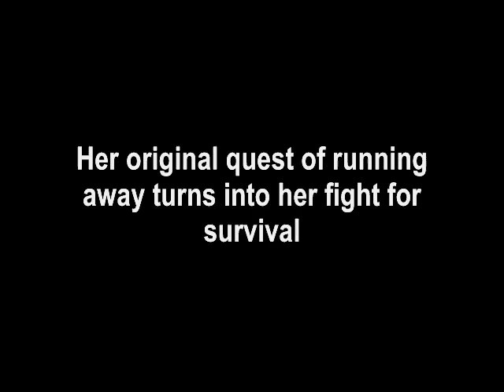Missing! Chapter 8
ok so apparently the words handcuff, handcuffs and handcuffed are really big on YT cuz it got me almost 500 views on the last chapter ha and i also had to change the song because it kept saying my video was matched to third party content..you're missing is still the theme song it just wont be featured in my videos anymore... any who chapter 8
I sat on my bed a while longer. All I did was think and cry. A little later my mom came in and hugged me. After a bit we let go and she looked at me.

Im sorry that you have to go through this, She said to me.

I nodded as I wiped my tears but they were quickly replaced by more tears as I started to cry all over again. Mom handed me a tissue and put a hand on my arm.

After a moment of silence she said something else.

Zoey called while ago and wanted to know if you were up for company late.

I nodded again.

Ok, why dont you call her and tell her to come on over. She said getting up.

Okay, I replied as I watched her leave.

I reached over to my phone after she left.
Hey Zoey. I said into the phone when she picked up.

Hey

Would you like to still come over?

If its not to much trouble, sure

Dont worry its fine.

Alright, see you in 10.

Kay, see you then.

Ten minutes later, I heard Zoey knocking on my door.

Come in. I said softly.

She walked in and came over and hugged me.

After a second, she let go and looked at me.

What?

I was wondering if you would like to come over and spend the night tonight.

I thought for a second. I didnt really know for sure if I should go since I hadnt really been up to doing anything, but then again it had been a while since I had hung out with Zoey.

Well? She asked interrupting my thoughts.

Sure. Itd be good to get out of the house I guess.

Yay! She replied excitedly.

I laughed a little. Come on lets go ask my mom.

We walked downstairs and found her in the kitchen sitting, staring at the phone.

Mom?

She looked up at me with red, puffy eyes.

Uh, I was wondering if I could go over to Zoeys and spend the night.

She looked at the phone and then back at me and sighed. I guess that would be ok as long as you call me often and tell me how everything is going and call me before you go anywhere.

I promise we will.

Okay, go ahead.

Thanks, Mom I walked over and hugged her.

Be careful she whispered to me.

I will. I whispered back.

That night I had trouble falling asleep. Partly was because I couldnt lay still but mostly it was because my mind didnt seem to want me to fall asleep. When I finally did fall asleep though, I wished I hadnt.

Her nightmare:

Get away from her! I yelled. I started to run toward a dark figure on top of something. Even though I couldnt see what it was laying on somehow I knew it was Lizzy. The only problem was it looked more like I was running in place then actually getting to her.
Get off of her! I yelled again.

Youre too late. The dark figure called back to me. Say goodbye to your beloved sister. It snarled.

Just then it pulled out something shiny. I was too far away to tell what it was but again I automatically just knew. It was a knife. I watched helplessly as I saw the knife swing up and then down right at my sister.

No! I cried. Lizzy! I sobbed.

When I looked up again I saw the dark figure running at me and I screamed.

Zoeys P.O.V

I was in a good sleep when all of a sudden I heard screaming and crying. I woke quickly freaked. I turned on my lamp. I looked around my room to find Nikki kicking wildly while screaming and crying. Then she yelled out Lizzys name. I turned over quickly and started trying to wake her up while dodging her feet.

Nikki, wake up your having a nightmare I said to her lightly shaking her. I kept lightly shaking her but got no response. All she did was keep kicking.

Nikki! I practically yelled at her.

Finally she woke up and stared at me. Apparently she was still in a sleepy haze because she started to yell at me.

Get away from me. She began to move over rapidly and ended up falling off the bed.

Nikki, its me Zoey. I said to her looking over the side of the bed. She looked up at me again with fear in her eyes.

Nikki, its ok. I said softly. You were having a bad dream.

But it was so real. She said with tears in her eyes.

I got down on the floor with her. She hugged me and started to cry.

After she calmed down, we both got back in the bed.

I dont think I can go back to sleep after that. She said.

I figured that, so Im going to keep the light on in case you get scared again if I fall asleep.

Ok. She said as I laid back down, but I knew sleep was a long way away for the both of us.